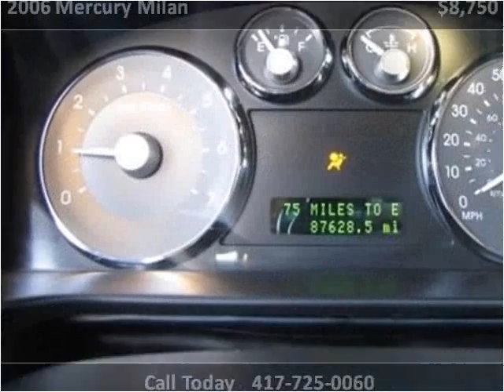2006 Mercury Milan Used Cars Nixa MO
This 2006 Mercury Milan is available from Lipscomb Auto Group.